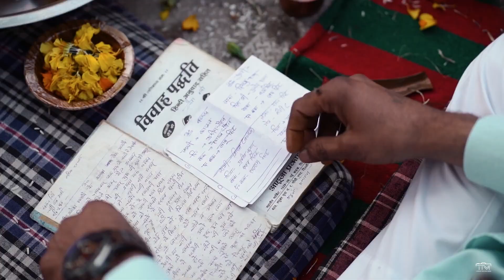RAMAN ❤️ SHIKHA / WEDDING / HIGHLIGHT / TEASER / 2023 / SHAHZADPUR / HARYANA /TTM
A FILM BY  :- THE TOWN MEDIA STUDIO